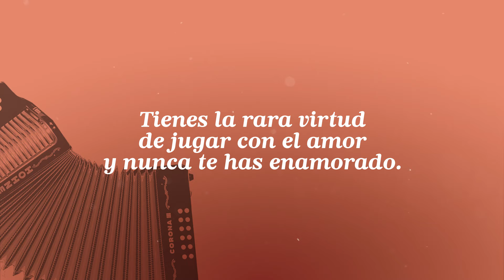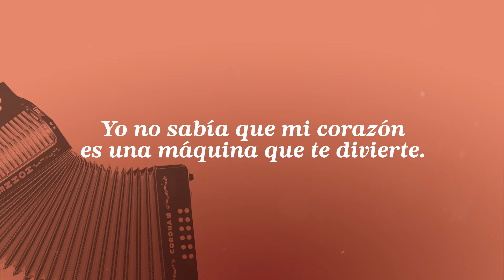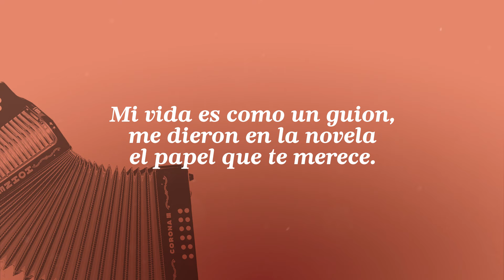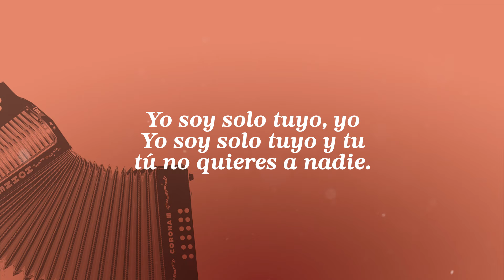La Caponera, Alfredo Gutiérrez - Video Letra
Disfruta de "La Caponera", gran éxito que nos presenta el artista Alfredo Gutiérrez en su álbum titulado Tributo Al Rey Alfredo Gutiérrez.

Autor: Alfredo Gutiérrez V.

Letra:

Quisiera ser como tú,
que tienes un corazón
indolente y despiadado.

Tienes la rara virtud
de jugar con el amor
y nunca te has enamorado.

Naciste con ese orgullo
de ser bella y dominante
y no hay hombre que te cambie, yo.

Yo soy solo tuyo, yo
Yo soy solo tuyo y tu
tu no quieres a nadie

Caponera de amor
no sabes lo que es amar
insensible al dolor
nadie te ha visto llorar

Tu juegas con mi amor
como si fuera algún juguete

Yo no sabía que mi corazón
es una máquina que te divierte

Mi vida es como un guion,
me dieron en la novela
el papel que te merece.

Como en aquella canción
madera es tu corazón
que no siente ni padece.

En el juego de tu pasión
Yo me quemo caponera

Pero tú no tiene corazón
Tienes en el pecho es pura madera